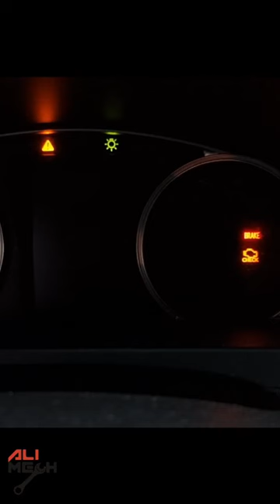Do this if Fuel gauge reads empty all the time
In todays video i will show you how to Make your fuel gauge work again for free $$ if fuel gauge reads empty all the time or sometimes when you do fuel pump replacement and the gauge not working again